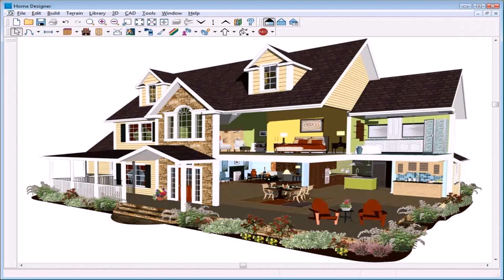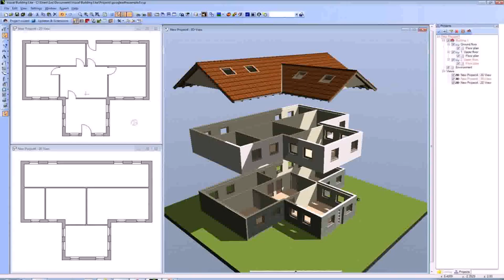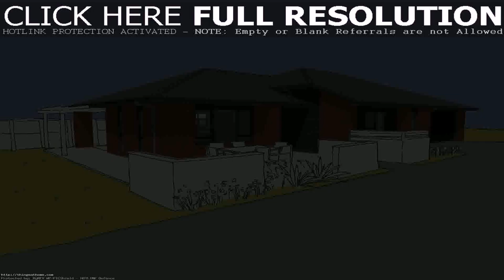Best Free House Plan Designer (see description)